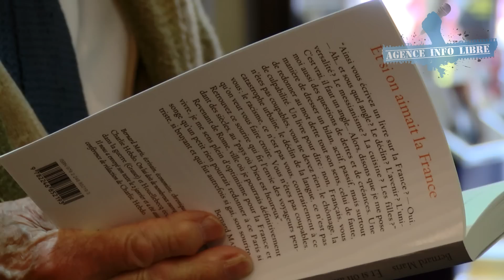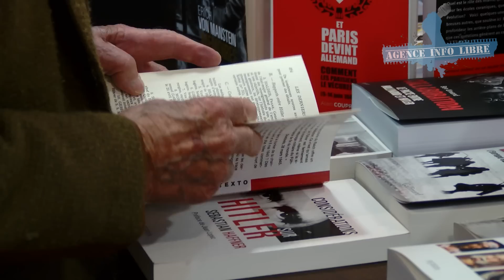Paul Racine : à 100 ans, l’ancien secrétaire de Pétain sort de son silence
Ancien combattant, blessé de guerre, Paul Racine fut le secrétaire particulier de Philippe Pétain. À 100 ans, il publie « J’ai servi Pétain » avec l’historien Arnaud Benedetti et ne renie rien de ses engagements envers le régime de Vichy. Il est aujourd’hui l’un des derniers témoins de cette période de l’histoire.
Nous avons pu l’interroger au cours d’une séance de dédicaces organisée dans une librairie à Parisienne le 20 juin 2015.